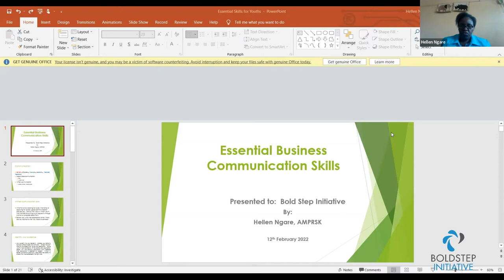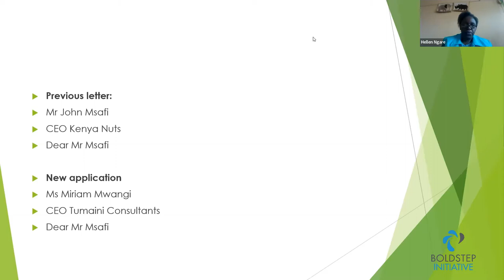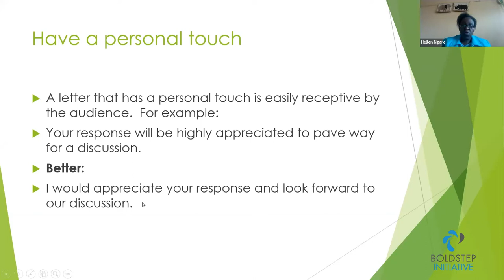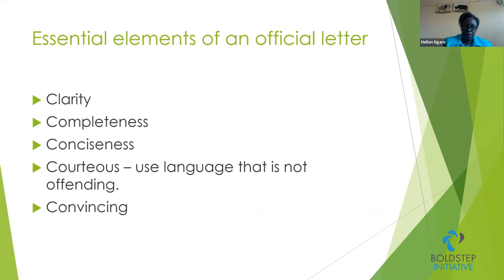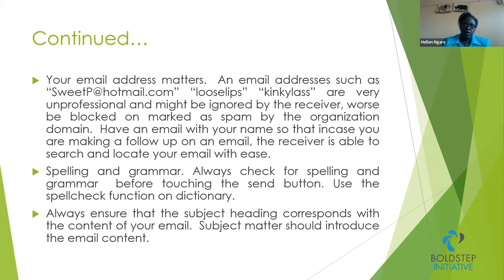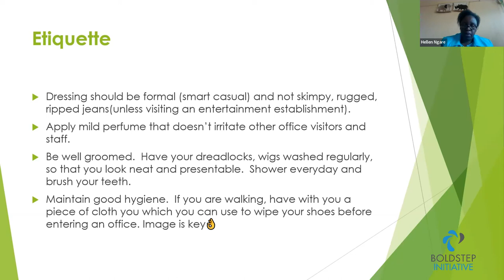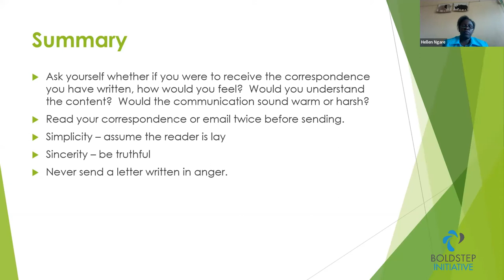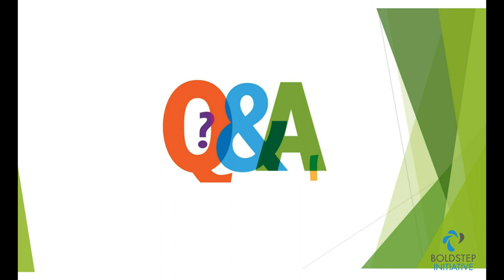Business Email Etiquette Tips - How to Write Better Emails 2022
It shows people who you are, your work ethic, professionalism, aptitude and intelligence, and makes it less likely to cause misunderstandings.